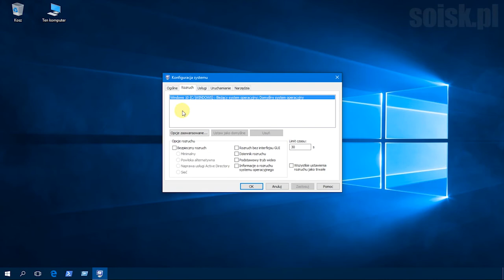Windows 10: Uruchamianie systemu w trybie awaryjnym (bezpieczny rozruch).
Windows 10: Uruchamianie systemu w trybie awaryjnym (safe mode) z użyciem klawisza shift: